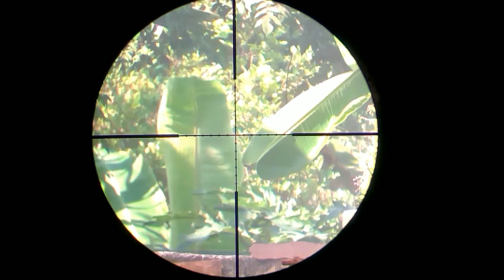DHEMIT D-KIIL Tes 5 macam mimis luwar biyasa mntab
tes 5 acam mimis, jaguwar, GR 12, D12 calsic, rifel dan sepod on
manaka yg lebih baik
gshihsgysigsghs
ggsuisbbhsijdggdud
vgsukskhgsiinsvgsujdb
cgsyubsbsjkdjjdji